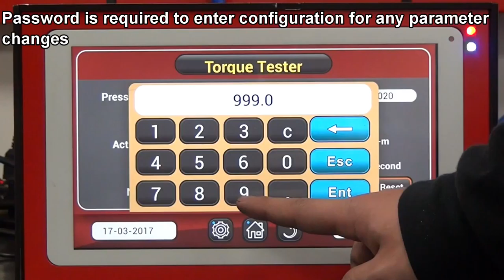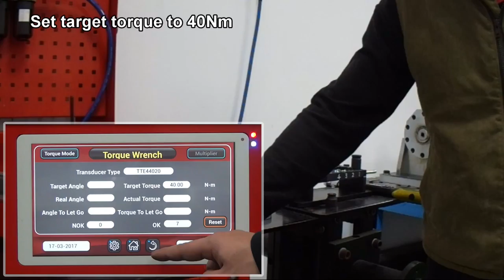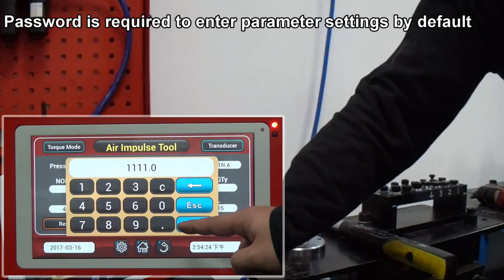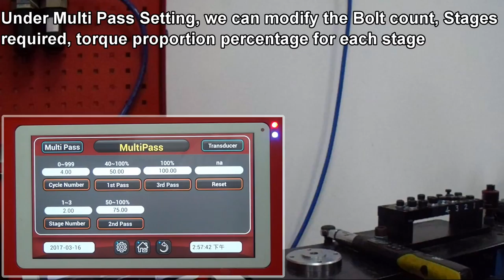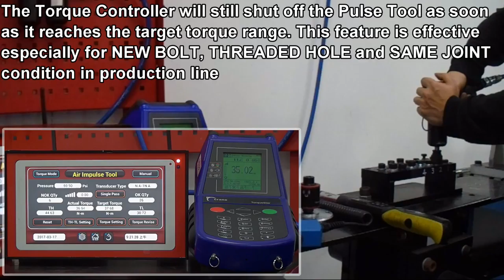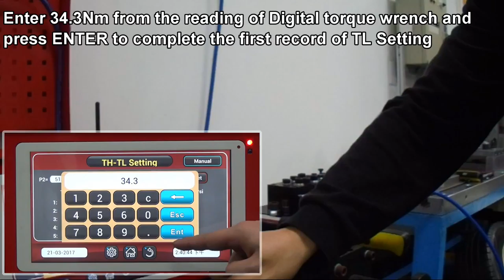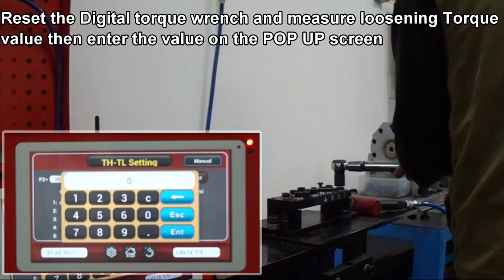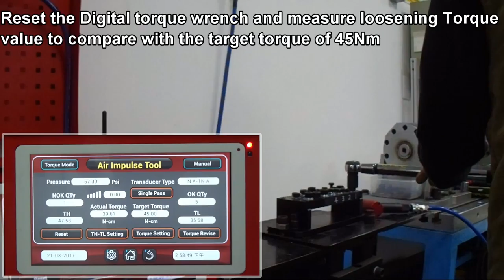ZIPPTORK Torque Controller Demonstration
Torque controller unit can be used with Pulse tool, Air impact wrench, torque wrench, torque multiplier and torque tester